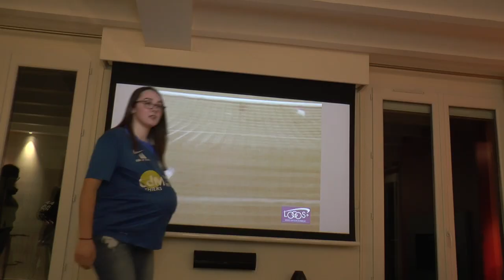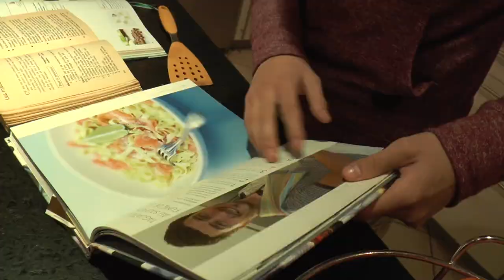SAT FOOT Féminin Thiers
De plus en plus ouvert aux filles, le football féminin reste un plaisir partagé dans lequel l'esprit de solidarité et d'entraide est la règle.